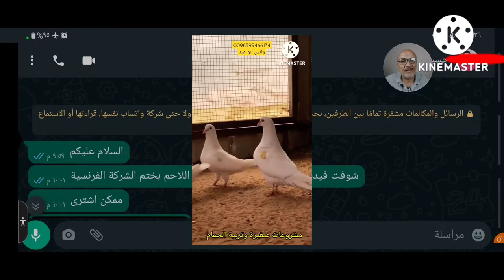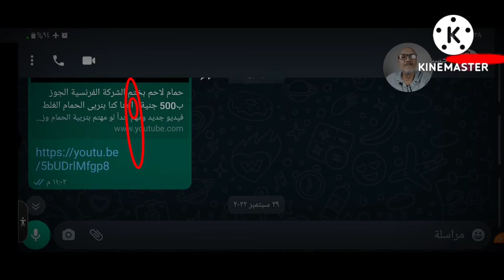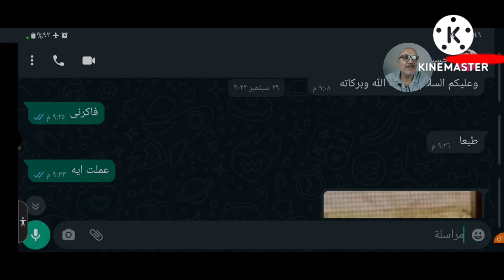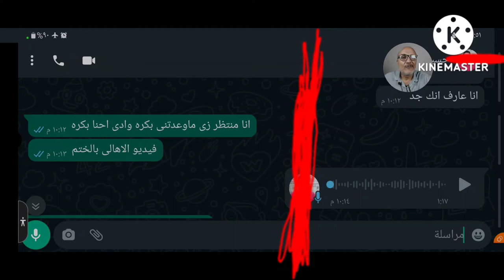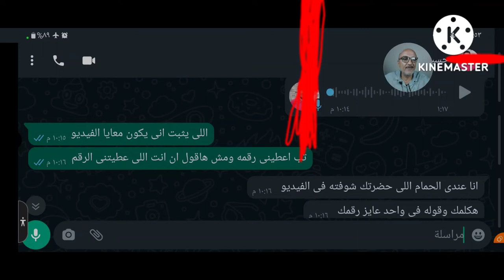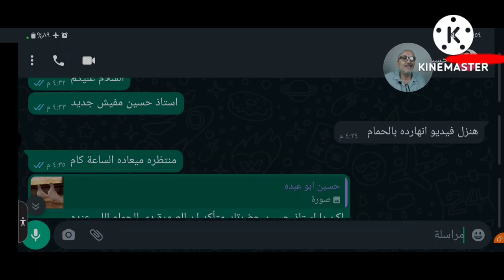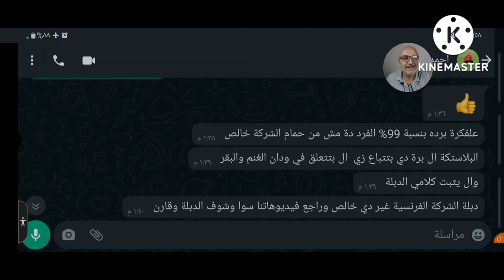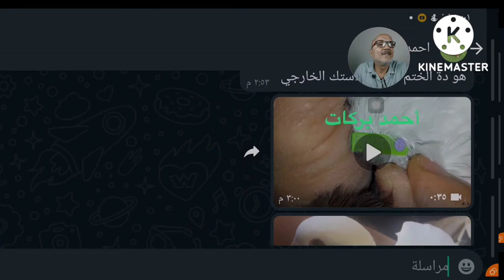شوف مين اللى دماغه تعبانه واللى دماغه فاضيه كل الادلة عندى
الجزء الثانى اهو الادلة عندى ولو اتكلمت تانى عندى اكتر فا خلى بالك بلاش تضحك على الناس الناس بتفهم ويكفى الناس اللى بتكتب لك تعليقات وشككت فى الحمامة اللى انت بتفول عليها حمام لاحم بختم الشركة الفرنسية وهى عمرها ماشافت السركة الفرنسية ما عليك سوى الانتساب إلى هذه القناة للاستفادة من المزايا

ادوية_لعلاج_السلمونيلا_عند_الحمام وجميع الطيور
ادوية_لعلاج_جميع_انواع_الاسهال لكل انواع الطيور#علاج_الحمام_بالاعشاب#علاج_الحمام_من_الامراض#ادوية_بيطرية#ادوية_بشرى_لعلاج_الحمام#زيادة_انتاج_الحمام#زيادة_حجم_زغاليل_الحمام#زيادة_انتاج_الحمام#علاج_مشكلة_البيض_الفارغ#علاج_الجدرى#زغاليل_عملاقة#حمام_زاجل#الحمام_الزاجل#الحمام_اللاحم#حمام_لاحم#رعاية_الحمام#قناة@مشروعات_صغيرة_وتربية_الحمام@مشروعات صغيرة وتربية الحمام#مشروعات_صغيرة_وتربية_الحمام#زغاطة_زغاليل_الحمام
تأكيل_يدوى_لز غاليل_الحمام